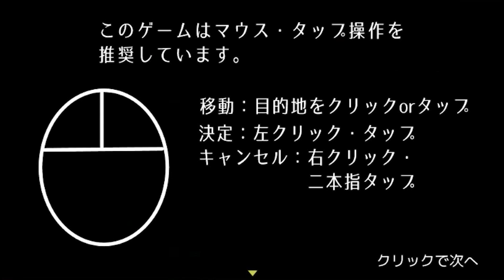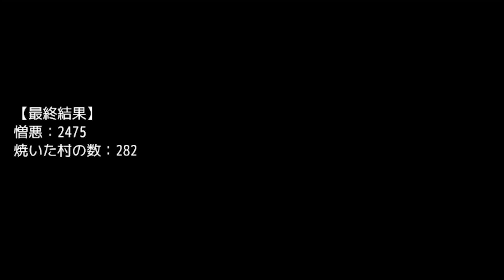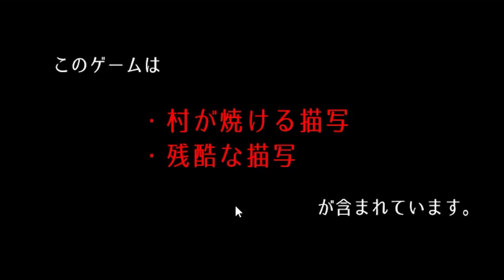５分間に一回『村を燃やしていく』ヤバすぎるゲーム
行方不明になった少女たちを探していると…。
アニカは村を焼くことにした  実況プレイ